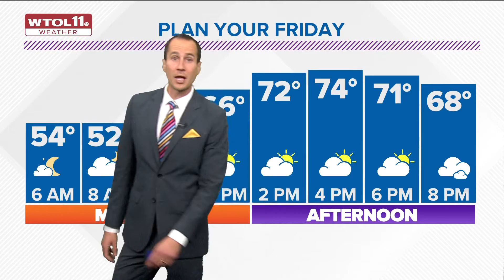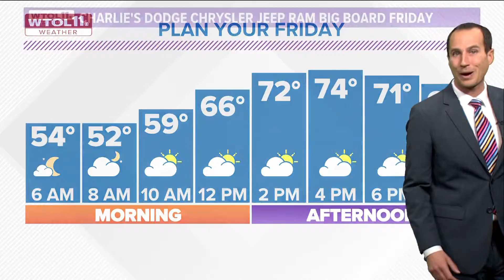Clear skies Thursday evening; no fog likely Friday morning | WTOL 11 Weather - Nov. 3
Overnight Thursday, low temperatures will remain warmer and fall toward 50 degrees with light southerly winds. This weather will likely keep away any fog for Friday morning.